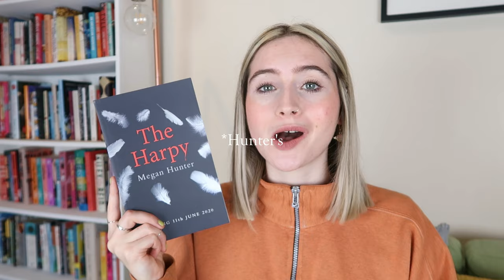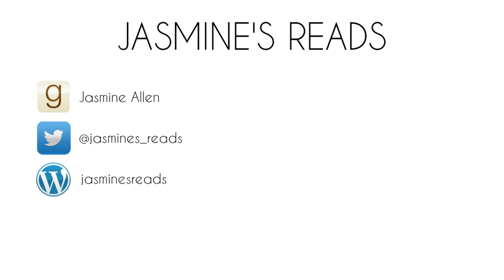HALLOWEEN TBR 2020 🌙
Apparently I'm feeling the spooky vibes this year so let's do a Halloween TBR!!! 🦇

Are you reading anything special for the spooky season??